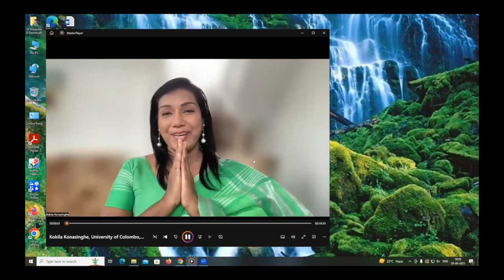Beyond Reasonable Doubt: The Relevancy of Basic Sciences in Proving the Rights of Nature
The Rights of Nature grant ecosystems the right to legal personhood and the right to legal representation by a guardian. The right to legal personhood entitles ecosystems to defend themselves in court against any human-induced or nature-induced destruction or degradation.

Rights of Nature activists have utilized various avenues within the justice system and legal remedies to further develop this concept. These avenues include constitutional and statutory provisions, judicial review, and green activism, including indigenous movements.

The doctrine of Rights of Nature is gaining momentum across the legal world. A series of cases were filed as legal experiments Some were successful, while others failed.

A careful analysis of the reasons for failure or success notes that the lack of scientific establishment of the legal personhood largely contributes to making fruitless claims under the Rights of Nature. Therefore, basic sciences and its data play a vital role in proving the logical sequence of facts when proving a case on Rights of Nature.

The absence of evidence to prove the link between the damage and the main causes is one of the key defensive arguments against the Rights of Nature. Another defence against Rights of Nature is the notion that nature cannot embrace rights and responsibilities equally. In many jurisdictions where the Rights of Nature claims have succeeded, reliance on scientific data and findings has been substantial. Therefore, legal arguments seeking justice for nature need to be supported with well-established scientific data.

Presentation by Kokila Konasinghe, Department of Public and International Law, Centre for Environmental Law and Policy, Faculty of Law, University of Colombo, Sri Lanka